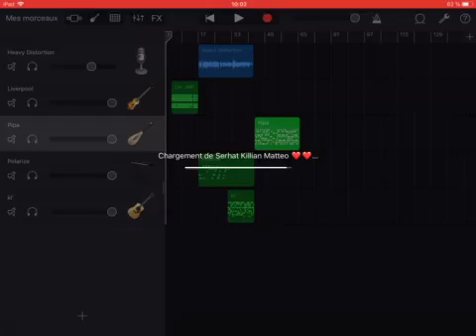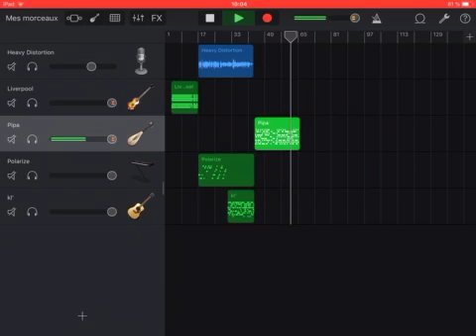Serhat Killian Matteo - Lettre de poilu mise en musique